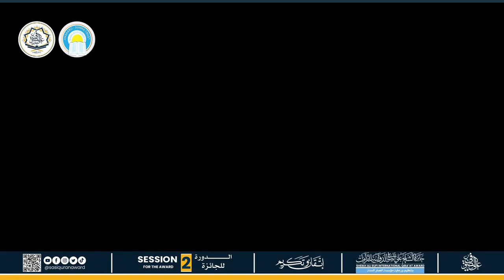المتسابق محمد أبوه المأمون من موريتانيا في جائزة الشيخ علي الصوفي الدولية للقراءات 2024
Contestant Muhammad Abu Al-Maamoun from Mauritania in the Sheikh Ali Al-Sufi International Award for Readings 2024
قراءة نافع المدني: للامام نافع المدني عدة روايات اشتهر منها اثنان وهما:
قراءة ابن كثير المكي: اشتهر لابن كثير راويان هما:
البزي:.
قنبل:
قراءة أبي عمرو البصري: اشتهر لأبي عمرو البصري راويان هما:
السوسي-: #
قراءة ابن عامر الشامي: اشتهر لابن عامر الشامي راويان هما:
هشام: .
ابن ذكوان: .
قراءة عاصم الكوفي: اشتهر لعاصم الكوفي راويان هما:
شعبة:.
حفص: .
قراءة حمزة الكوفي: اشتهر لحمزة الكوفي راويان هما:
قراءة الكسائي: اشتهر للكسائي راويان هما:
قراءة أبي جعفر المدني::
ابن جمّاز:.
قراءة يعقوب الحضرمي::
قراءة خلف العاشر: اشتهر لخلف العاشر راويان هما:
Reading Ibn Katheer Al-Makki: Two narrators are famous for Ibn Katheer:  Al-Bazi: Ahmed bin Muhammad bin Abdullah bin Al-Qasim bin Nafeh bin Abi Bazza. anbul: He is Muhammad bin Abd al-Rahman bin Khalid al-Makhzoumi, their master, Abu Omar al-Makki, the sheikh of the reciters in the Hijaz in his time.Reading Abi Amr Al-Basri: Two narra